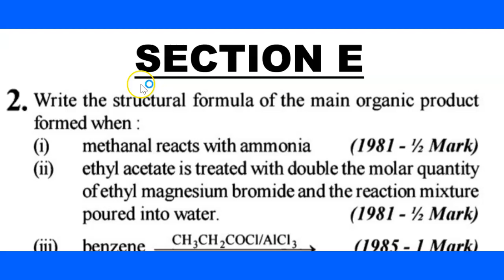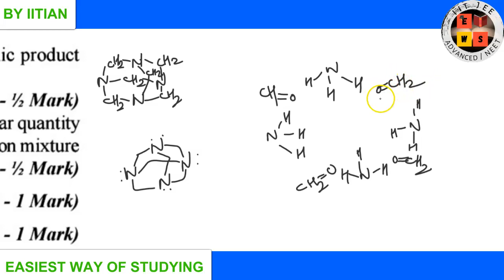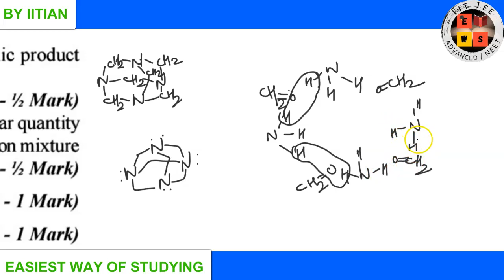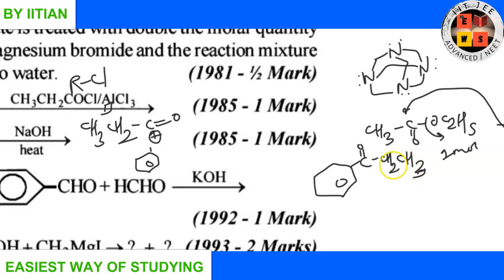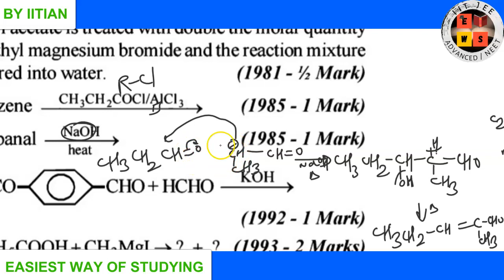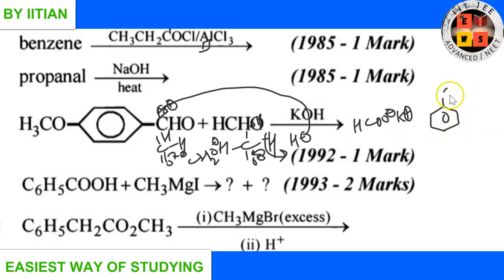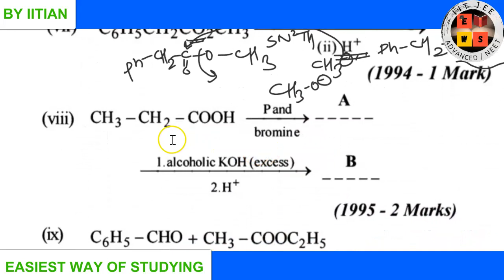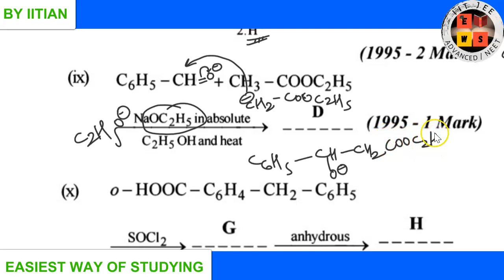Previous 42 year iitjee solution | CARBONYL COMPOUND | lecture6 | NEET | AIIMS |EWS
In this lecture , previous 42 year iitjee solution discussion of Carbonyl Compound
In this lecture, discussion of question no 2(upto 9th part) of Section  E.
in the next lecture , from question no 2 (from 10th part) of section E discussion will start.

carboxylic acid
jee
iit jee
jee exam
jee main paper
jee 2020